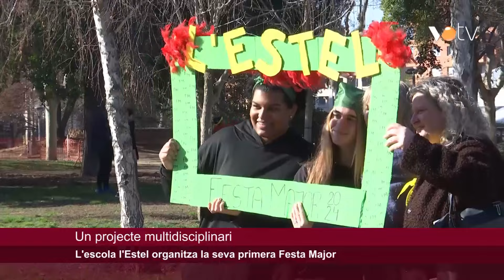VOTV - L'escola l'Estel organitza la seva primera Festa Major